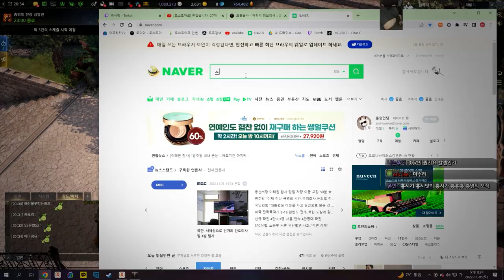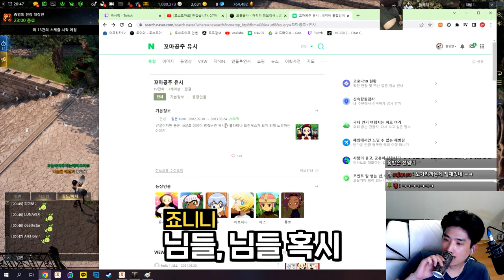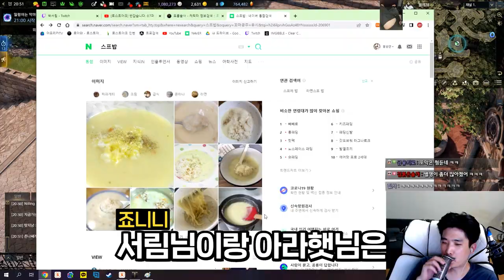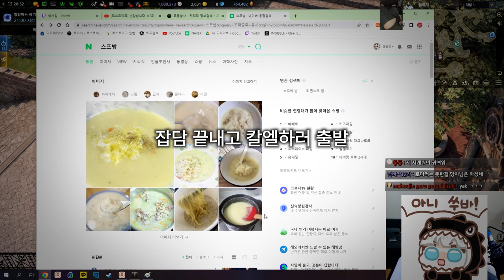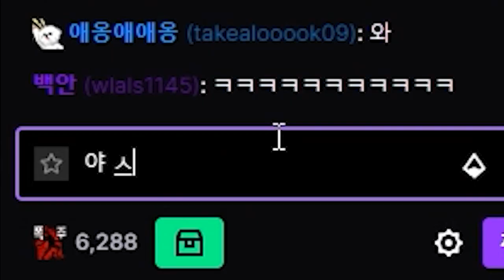망령회는 천둥을 내리꽂아 [로스트아크]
박서림 MVP & 죠니니 밑줄강투!
그리고 끝까지 함께 해주신 인천사는 원재씨 사랑합니다.